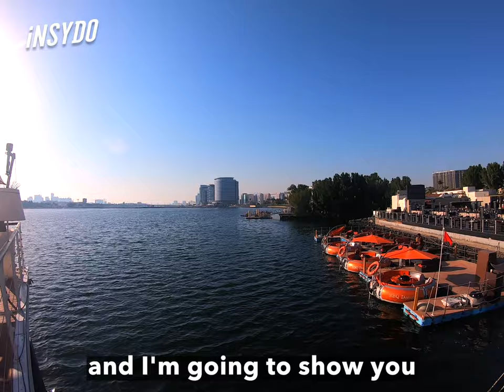Want to Dine on the Water... Onboard a Floating BBQ Donut?